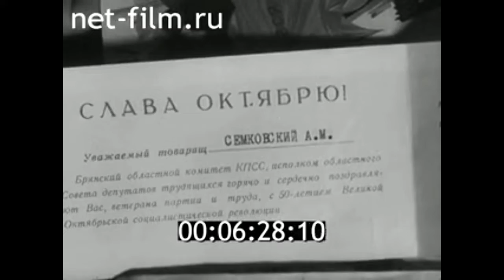1967г. Киноочерк о крейсере "Аврора"